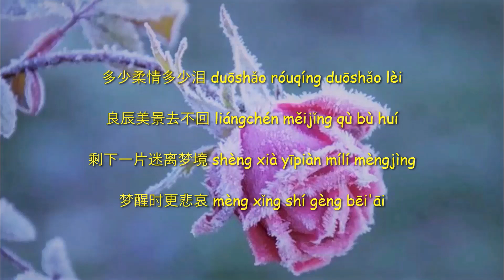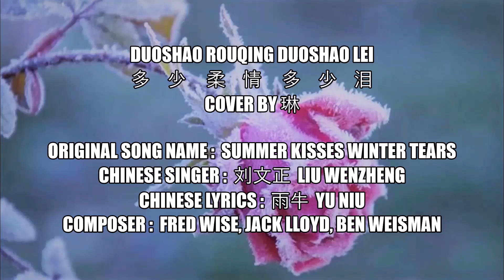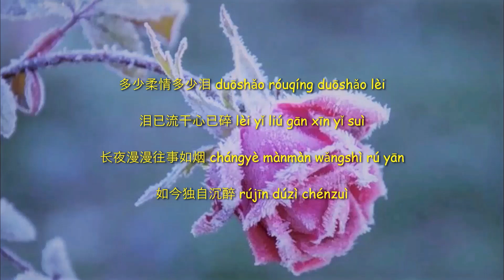Duoshao Rouqing Duoshao Lei 多少柔情多少泪 Cover by 琳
Song Name :  多少柔情多少泪  Duoshao Rouqing Duoshao Lei
Original Song Name :  Summer Kisses Winter Tears
Chinese Singer :  刘文正  Liu Wenzheng
Chinese Lyricist :  雨牛  Yu Niu
Composer :  Fred Wise, Jack Lloyd, Ben Weisman